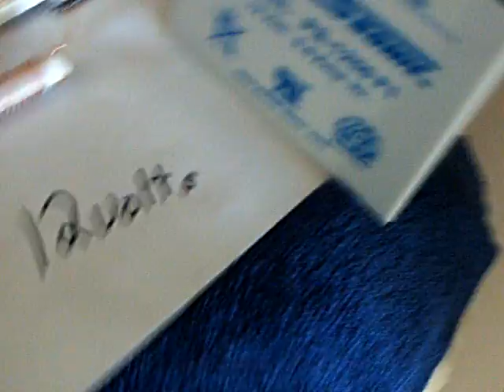SEC one wire energy transmission--At a distance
This is a partial replication of an experiment done by Dr. Stiffler.   It is energy transmission using two identical coils in resonance that are connected by one long thin wire.  I am using a Dr. Stiffler SEC exciter as the oscillator. The transmitter and receiver coils are 10 feet apart.